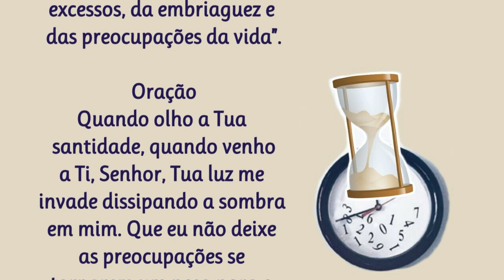26/11/2022 Minuto de Oração do Evangelho do DIA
Minuto de Oração do Evangelho do DIA com Raimundo Soares

📢  EVANGELIZE CONOSCO!

 Iluminai PAI

Minuto de Oração do Evangelho do DIA